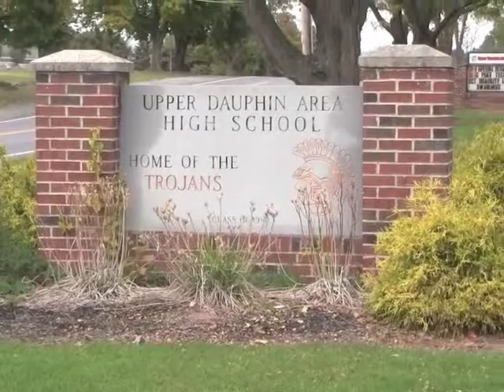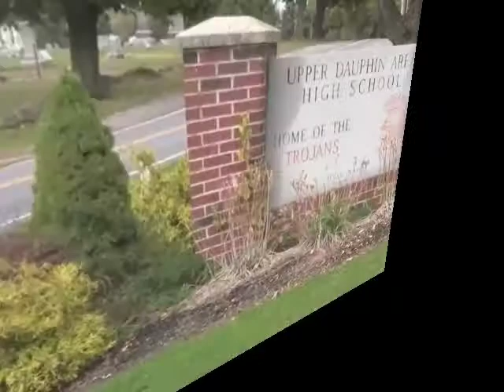TNN News-December 3, 2013